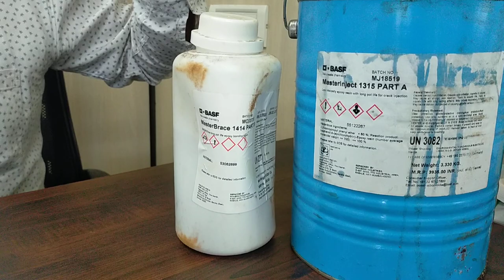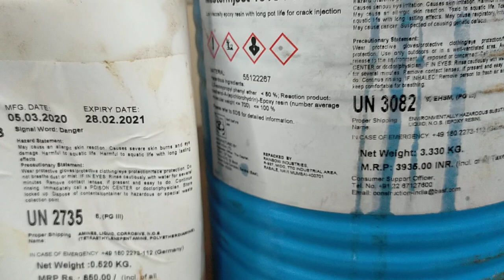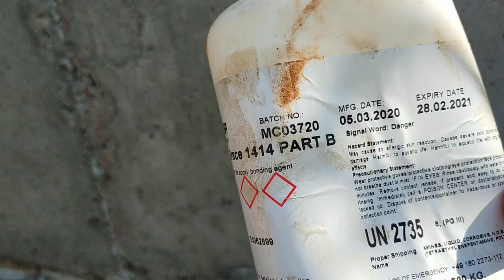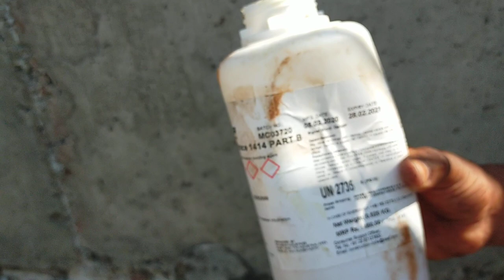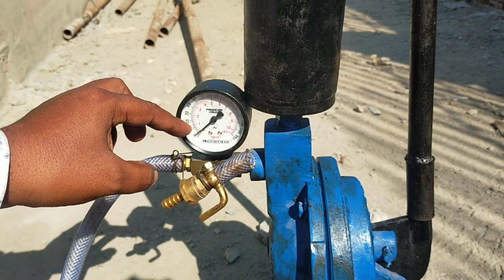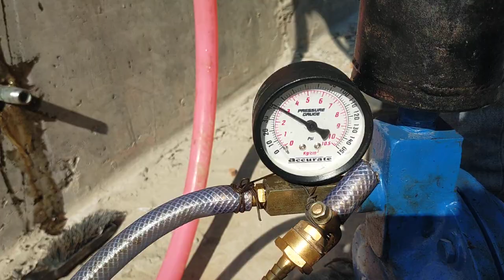How to Repair Concrete Crack with Epoxy Injection Techniques.